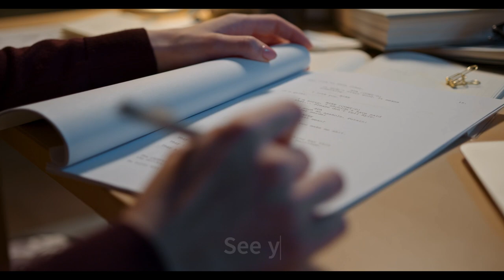On Point Publishing FREE Editing Services Offer Movie Video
On Point Publishing's offer to Edit Book Drafts or Manuscripts FREE of Charge. Book Directing & Project Management Services available also.
Subject to availability and terms.

Simply Follow on Twitter X, comment or DM and the Team can be in-touch.